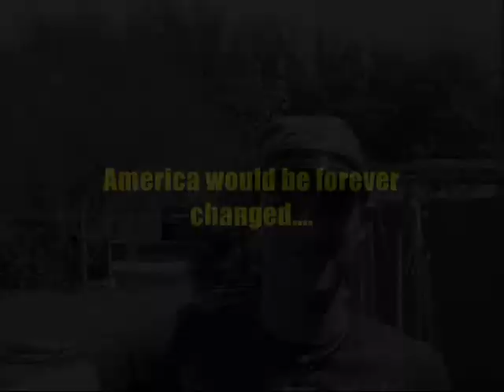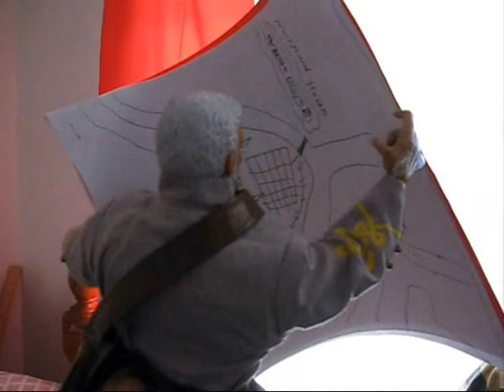Battle of Monocacy Trailer2.wmv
A trailer for my school project on the battle of Monocacy ACW